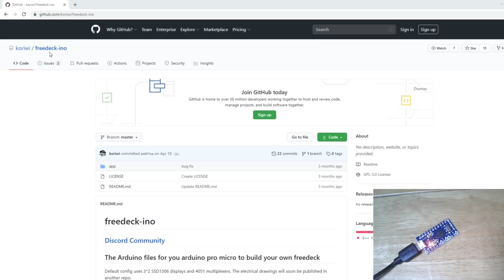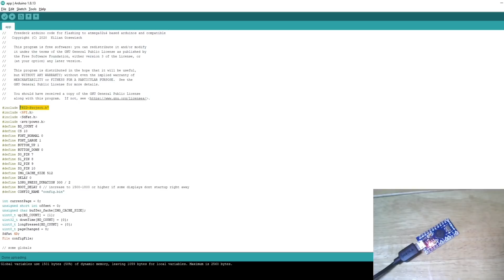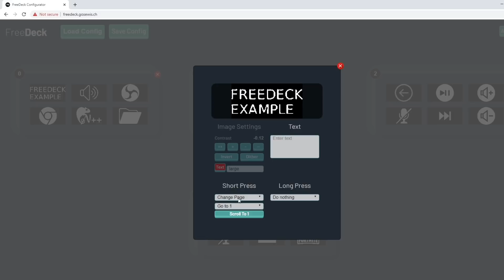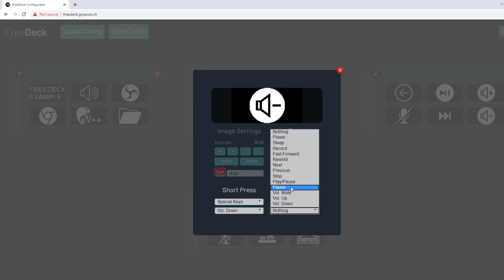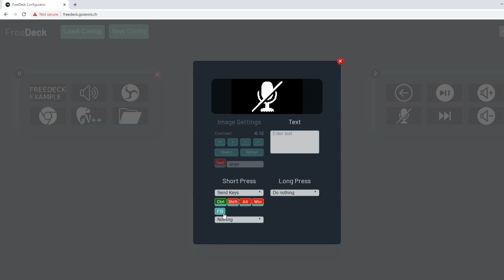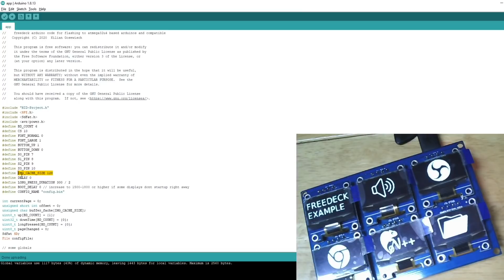FreeDeck - Open Source Stream Deck Alternative - HID, Arduino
In this video I build, flash and program the FreeDeck an Arduino based Stream Deck alternative.

Items used in this video:
0.96" OLED Screen
Arduino Pro Micro (Clone)
MicroSD Card Module
74HC4051 Multiplexer
4GB MicroSD Card
Surface Mount Buttons

0:00 Intro
2:27 PCBs
3:12 What you need
4:01 How to build
11:16 Flashing the arduino
12:53 Configuring the FreeDeck
16:25 Power up
17:24 3d Printed Case
17:42 Conclusion